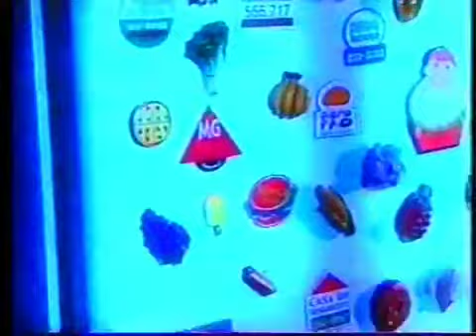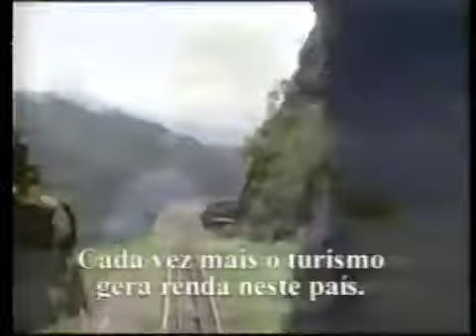Intervalo Jornal da Record (21/02/2001) (2) Incompleto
Créditos: Pedro Janov e Seu Arquivo de Vídeos